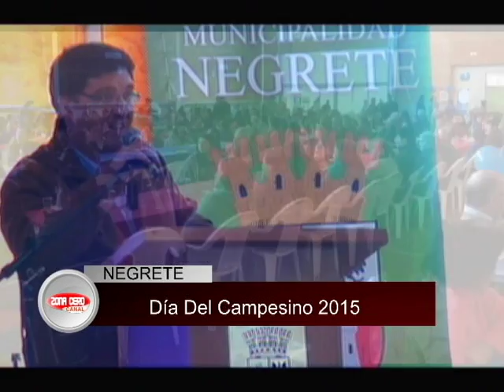ZONA CERO CANAL/DÍA DEL CAMPESINO 2015 NEGRETE 3 PARTE